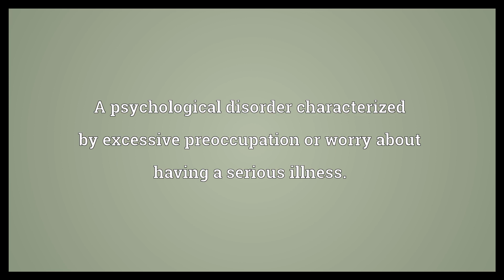Hypochondria Meaning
Video shows what hypochondria means. A psychological disorder characterized by excessive preoccupation or worry about having a serious illness.. Category:English plurals.  Hypochondria Meaning. How to pronounce, definition audio dictionary. How to say hypochondria. Powered by MaryTTS, Wiktionary